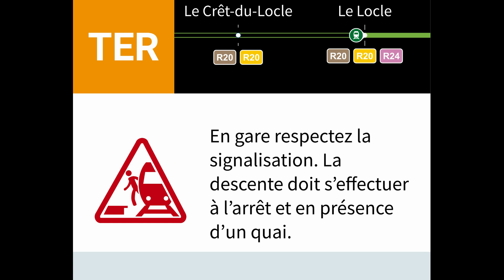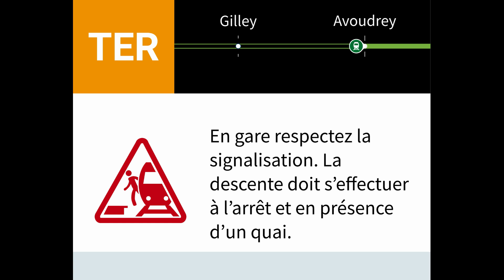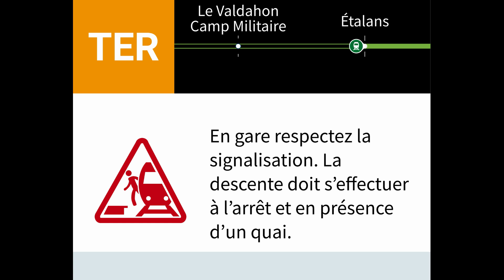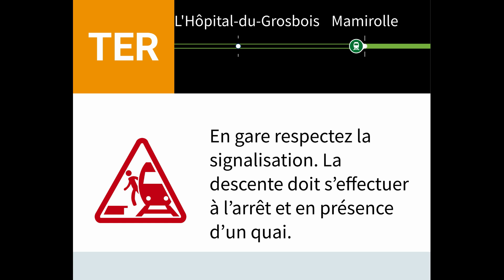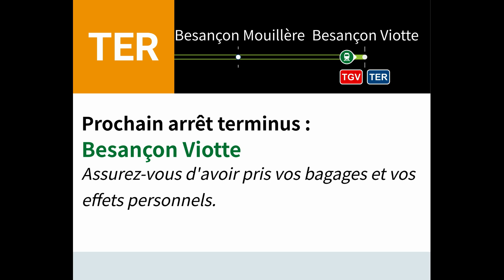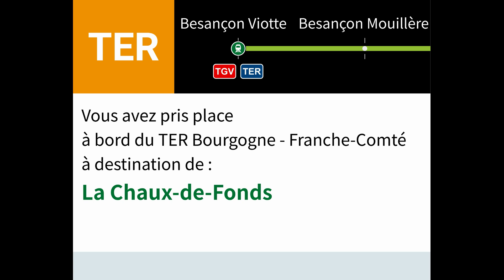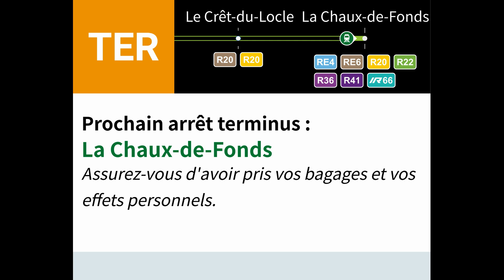annonces SNCF » TER La Chaux-de-Fonds — Besançon Viotte "Ligne des Horlogers" | SLBahnen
Le TER relie La Chaux-de-Fonds avec Besançon Viotte. La ligne n'est pas électrifiée et est donc exploitée par des trains diesel de type X76500. Il y a cinq liaisons par jour.
Une annonce de bienvenue vient avant le départ, l'autre après le départ. À chaque gare vient une information, qu'il faut respecter la signalisation en gare et qu'il est seulement permis de quitter le train sur le quai.
L'écran a été créé par nous sur la base de l'écran dans le Régiolis, parce qu'il n'y a pas d'écrans dans les trains sur cette ligne.

Der TER verbindet La Chaux-de-Fonds mit Besançon Viotte. Die Strecke ist nicht elektrifiziert und wird daher von Dieselzügen des Typs X76500 befahren. Es gibt fünf Verbindungen pro Tag.
Eine Begrüssungsansage kommt vor der Abfahrt, die andere nach der Abfahrt. An jedem Bahnhof wird darauf hingewiesen, dass die Beschilderung am Bahnhof zu beachten ist und dass es nur erlaubt ist, den Zug auf dem Bahnsteig zu verlassen. Der Bildschirm wurde von uns auf der Grundlage des Bildschirms im Regiolis erstellt, weil es in den Zügen auf dieser Strecke keine Bildschirme gibt.

Timestamps:
0:00 Bienvenue à La Chaux-de-Fonds à destination de Besançon Viotte
0:45 Bienvenue à La Chaux-de-Fonds à destination de Besançon Viotte après le départ
1:35 Le Crêt-de-Locle
1:55 Le Locle
2:15 Le Locle-Col-des-Roches
2:36 Morteau
2:56 Gilley
3:16 Avoudrey
3:36 Le Valdahon
3:56 Le Valdahon Camp Militaire
4:18 Étalans
4:38 L'Hôpital-du-Grosbois
4:58 Mamirolle
5:19 Saône
5:38 Morre
5:59 Besançon Mouillère
6:19 Besançon Viotte terminus

6:54 Bienvenue à Besançon Viotte à destination de La Chaux-de-Fonds
7:38 Bienvenue à Besançon Viotte à destination de La Chaux-de-Fonds après le départ
8:28 La Chaux-de-Fonds terminus